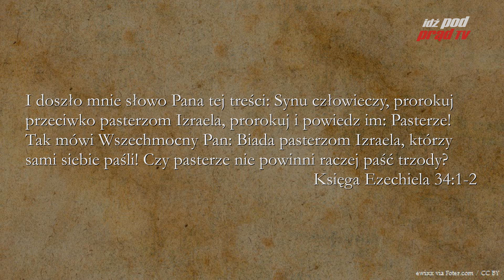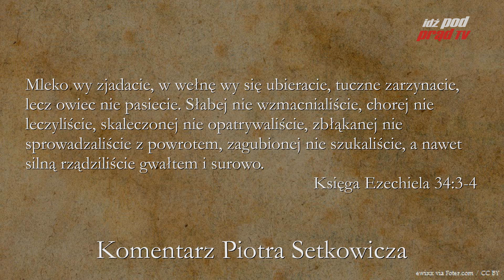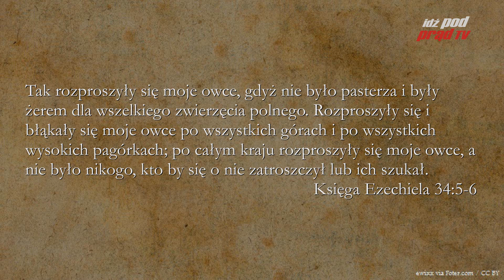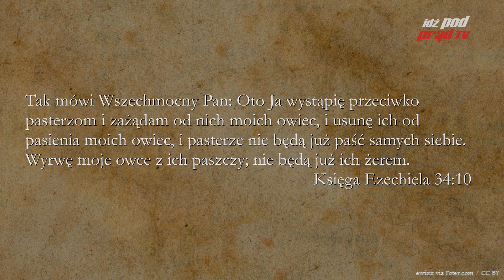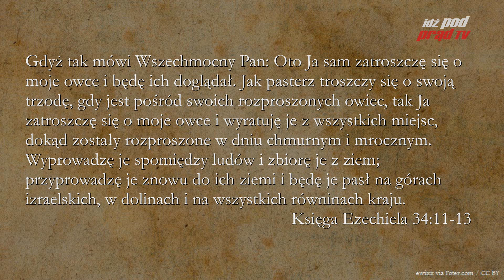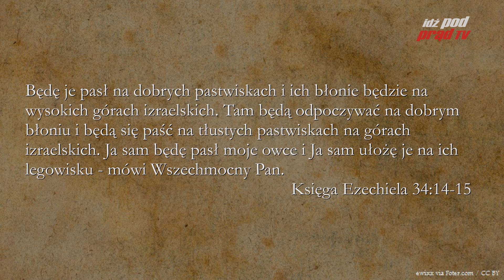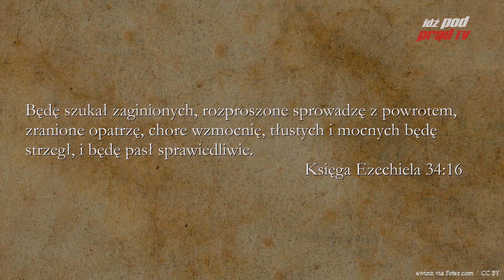BIBLIA NA CO DZIEŃ: Księga Ezechiela #34 cz.1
Codzienny komentarz Piotra Setkowicza do księgi Ezechiela, rozdziału trzydziestego czwartego, części pierwszej. Biblię czyta Maciej Stadnicki. Dołącz do studium Biblii na stronie Kościoła Nowego Przymierza w Lublinie:

ZOBACZ: idzpodprad.pl